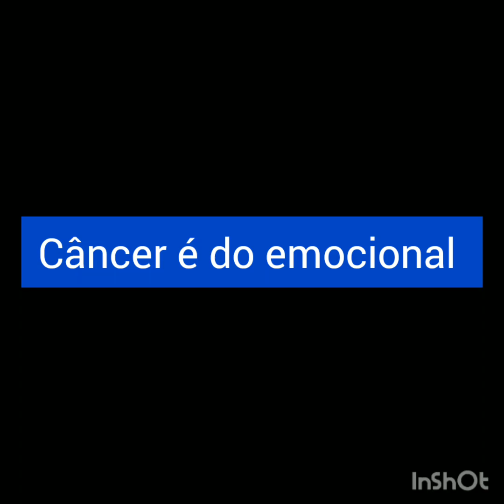Câncer é pura emoção